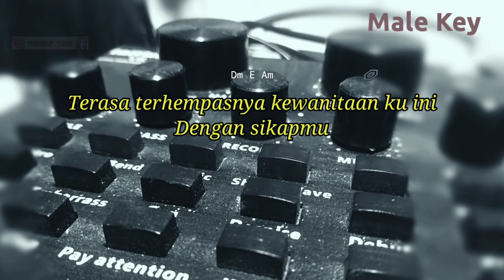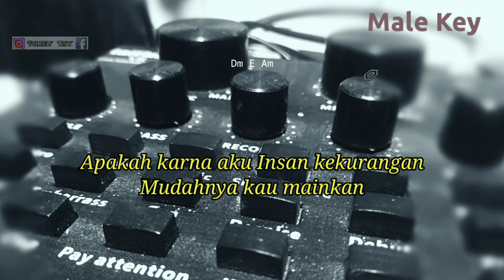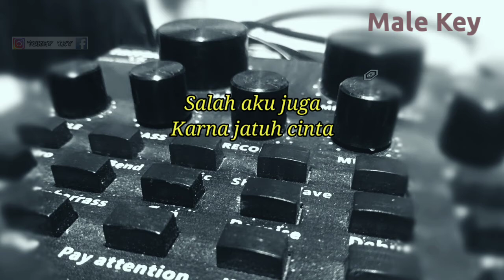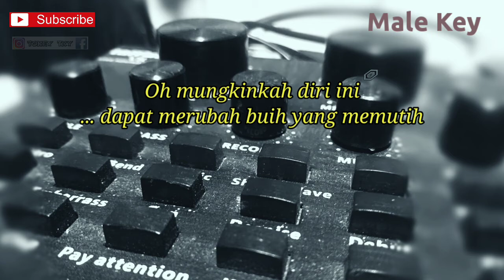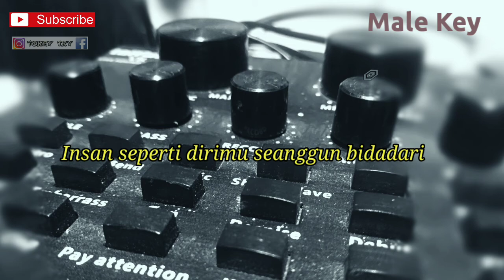BUIH JADI PERMADANI - EXIST ( KARAOKE AKUSTIK ) ZIELL FERDIAN VERSION // MALE KEY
Menyapa tubuhku
Namun tidak dapat dinginkan panasnya
Hatiku ini

Terasa terhempasnya kelakianku ini
Dengan sikapmu
Apakah karna aku
Insan kekurangan

Reff :

Menyapa tubuhku
Hatiku ini

Dengan sikapmu
Apakah karna aku
Insan kekurangan

Reff :

... dapat merubah buih yang memutih
Menjadi permadani
Seperti pinta yang kau ucap

Menggapai bintang di langit
Siapalah diriku
Hanya insan biasa
Semua itu
Sungguh aku tiada mampu

Seharusnya aku
Cerminkan diriku
Sebelum tirai hati
Aku buka
Untuk mencintaimu
Original song :